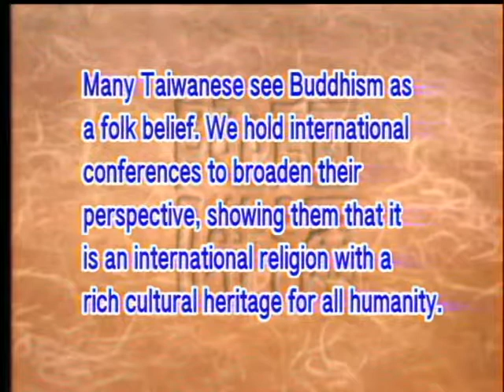How does international Buddhist conferences influence Buddhism (GDD-713) DVD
The Dharma taught by Shakyamuni Buddha was not specifically directed at people of a certain level or ethnic group, or from a specific nation. Rather, he preached it to all humanity and all sentient beings. So, Buddhism was an international religion from the very beginning. Buddhism has great cultural and academic values; in philosophical, artistic, literary, religious, and social aspects, Buddhism has left us a rich cultural heritage.